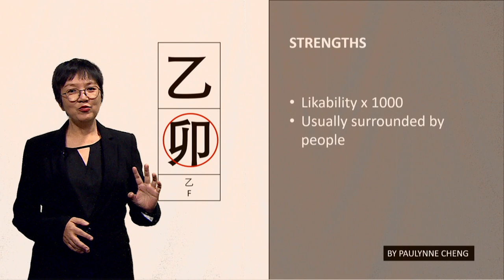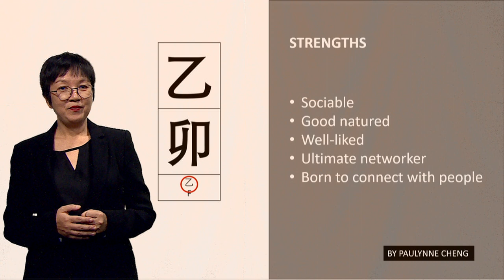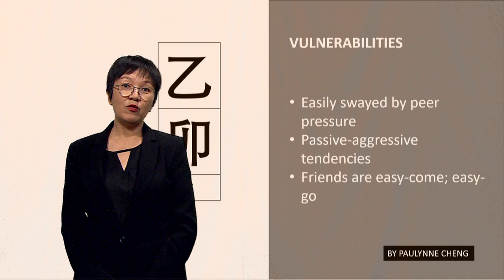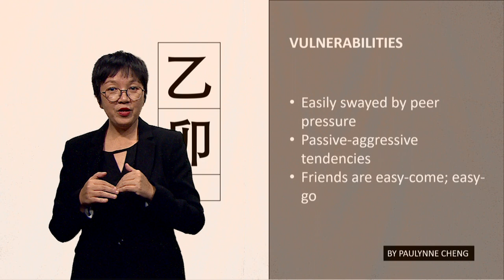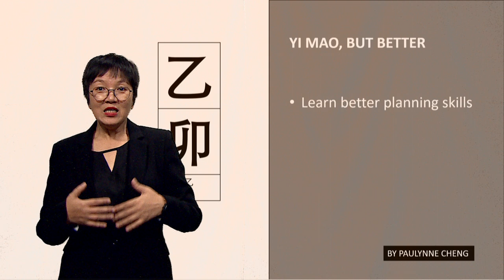#52 YI MAO (乙卯)/WOOD RABBIT: THE GIFT OF LIKABILITY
Pretty as a flower! Yi Wood (乙) Day Masters are generally blessed with a certain degree of physical attractiveness. But in the case of the Yi Mao (乙卯) or Wood Rabbit, the striking Yi Wood is literally sitting on a Peach Blossom star (the Rabbit or Mao Branch is one of the four Bazi Peach Blossom stars). What does it mean exactly? Likability x100!

In this Bazi 60 Pillars series, let me take you through a journey of discovery with the Yi Mao or Wood Rabbit – your strengths, vulnerabilities to be aware of, how you present to the world at large, and some suggestions to be Yi Mao, but better.

Photo by Victor Serban on Unsplash